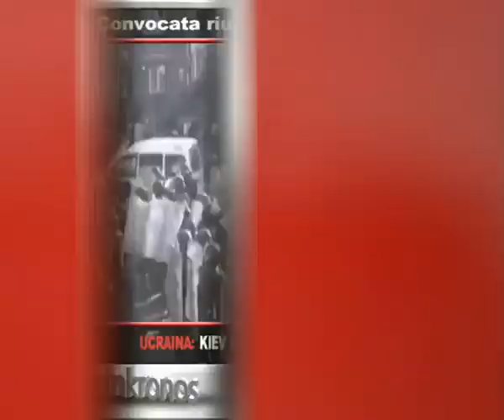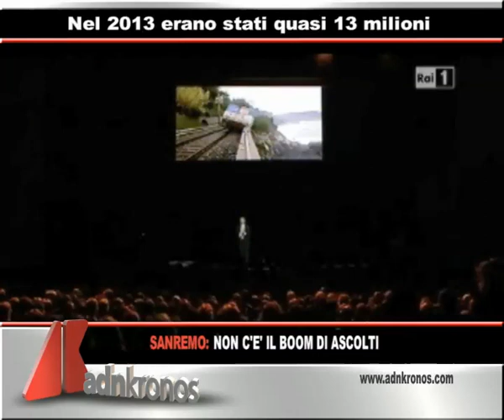Tg Adnkronos, Grillo da Renzi: non sei credibile...